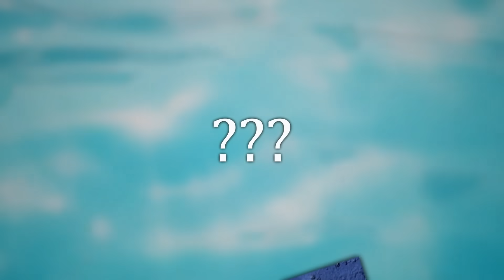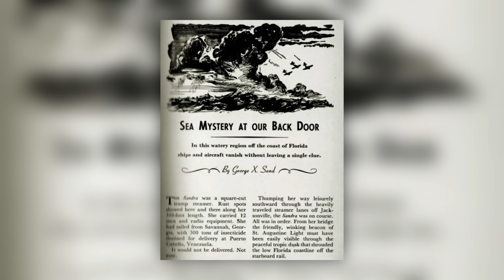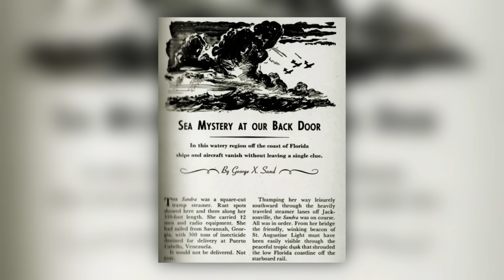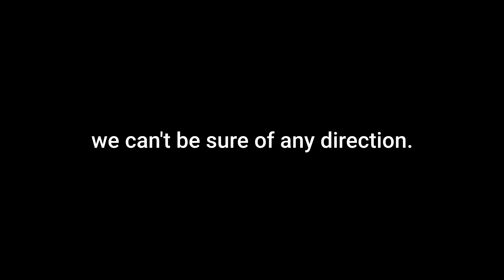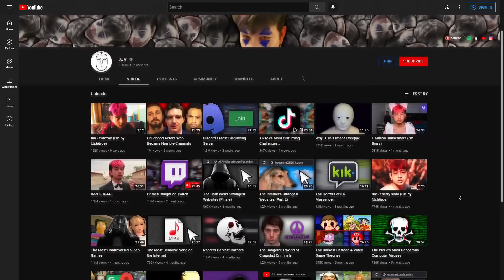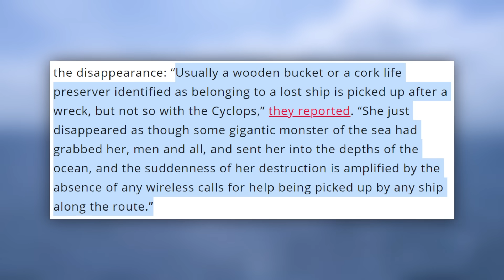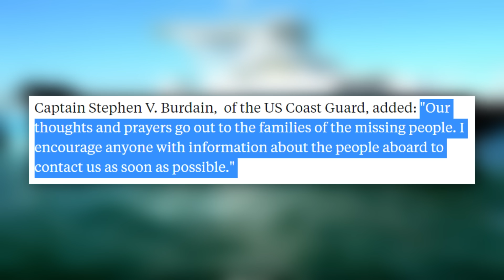Why Do People Go Missing Here? | The Bermuda Triangle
The mysterious location where hundreds of people have gone missing (ships, planes, rafts) coined "The Bermuda Triangle". We talk about its origins, the strange cases and the many theories that have came up over the years consisting this unsolved mystery.

intro by @ch6rge

thumbnail inspired by @PrestonYT

0:00 hello
1:42 origins
3:22 flight 19
6:15 perry cohen & austin stephanos
9:13 uss cyclops
11:27 cabin vessel
12:16 theories